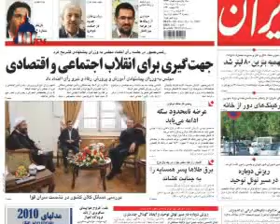اخبار سیاسی ایران - دوشنبه ۲۵ آبان ۱۳۸۸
اخبار سیاسی ایران - دوشنبه ۲۵ آبان ۱۳۸۸ - اخبار سیاسی ایران -دوشنبه ۲۵ آبان ۱۳۸۸
برگزاری رزمایش امنیت و آرامش در استان تهران
رزمایش امنیت و آرامش در استان تهران توسط نیروی انتظامی در کرج برگزار شد. سردار علیرضا اکبرشاهی، فرمانده انتظامی استان تهران در مراسم افتتاحیه، این رزمایش را«نمایشی از توان یگان های مختلف پلیس» در عرصه های مختلف معرفی و اعلام کرد که رزمایش ، با هدف ارتقای آمادگی کارکنان یگانهای مختلف پلیس در مقابله با حوادث پیش بینی نشده ، افزایش ضریب احساس امنیت در جامعه و افزایش تعامل و همکاری با سازمان ها و ارگان های امدادی برگزار شده است.
فرمانده انتظامی استان تهران اجرای سان و رژه واحدهای شرکت کننده، مانور یگان های موتوری و خودروئی، رهائی گروگان ها، خنثی سازی بمب و اطفاء حریق، عملیات برخورد با سرقت های مسلحانه، نمایش برخورد با اشرار مسلح، عملیات برخورد با اغتشاشات، اقدامات امدادی با پیش فرض وقوع زلزله، اجرای طرح تسهیل عبور و مرور توسط پلیس راهور و استقرار واحدهای عملیاتی در میادین و معابر شهر کرج را از جمله سناریوها و برنامه های این رزمایش عنوان کرد.
وی یگان های امدادی و خدماتی اورژانس، آتش نشانی و هلال احمر، اداره راه و ترابری، بسیج، شهرداری و آموزش و پرورش را از دیگر نهادها و ارگان های شرکت کننده در این رزمایش معرفی کرد و گفت: « این رزمایش به منظور اطلاع رسانی به مردم درباره نحوه اجرای یک عملیات و چگونگی به نتیجه رسیدن آن و همچنین آموزش و آمادگی نیروی انتظامی و امدادی اجرا می شود.»
مجلس هشتم، کابینه دهم را تکمیل کرد
سه وزیر پیشنهادی محمود احمدی نژاد برای تصدی وزارتخانه های آموزش و پرورش، رفاه و تامین اجتماعی و نیرو، بدون برخورد با مانعی خاص، امروز از مجلس هشتم شورای اسلامی رای اعتماد گرفتند.
احمدی نژاد هفته پیش، بعد از چهار ماه از دور دوم ریاست جمهوری اش می گذشت ، حمیدرضا حاجی‌بابایی، صادق محصولی و مجید نامجو را برای تصدی وزارتخانه های آموزش و پرورش، رفاه و تامین اجتماعی و نیرو معرفی کرد.
محصولی و نامجو، دو تن از سه وزیر پیشنهادی، همانند اکثریت اعضای کابینه دهم، سابقه حضور در سپاه پاسداران و نهادهای امنیتی- نظامی دارند.
گرچه هیچ نماینده ای در مخالفت با دو وزیر پیشنهادی دیگر صحبت نکرد، اما تعدادی از نمایندگان، در مواردی چون «مخالفت با برنامه های صادق محصولی، برخورد تحقیرآمیز او با نمایندگان در ...